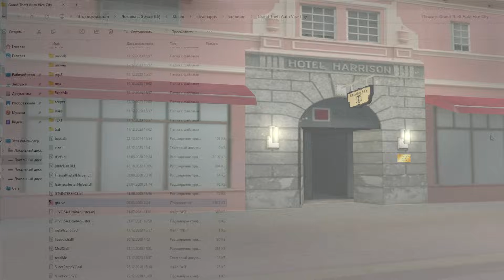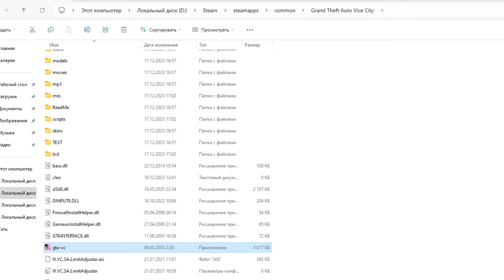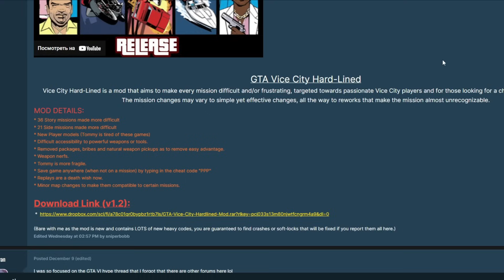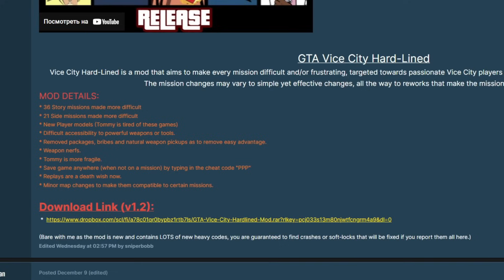ЭТОТ МОД УНИЗИТ ВСЕХ ФАНАТОВ GTA Vice City! - GTA: Hardlined Mod - Обзор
▼▼▼ЧИТАЙ ИНФОРМАЦИЮ▼▼▼
Обзор свежего ультра хардкорного мода - GTA Hardlined Mod. Модификация еще сложнее Tightened Vice, но насколько?